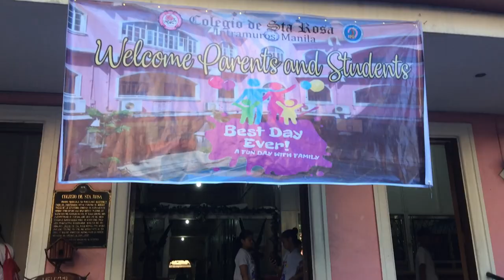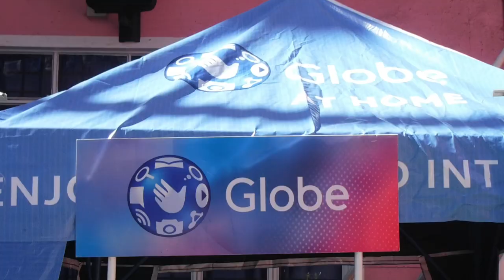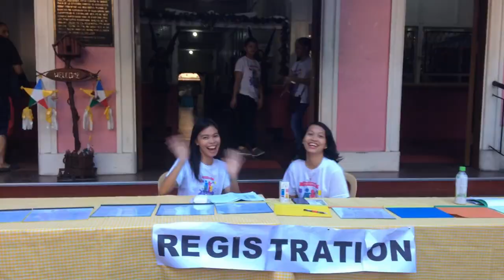Family Day 2018 | Colegio de Sta. Rosa - Intramuros, Manila